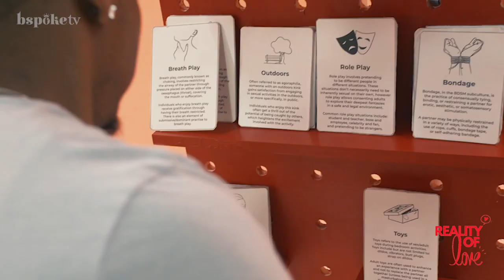Reality of Love TV Show TRAILER (airs September 29th! / Reality TV Stars Talk About Love & Dating!)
on the Bspoke TV Chanel in the Travel & Lifestyle Section THURSDAYS at 9pm EST & PST

ATTRACT SOULMATE LOVE WHILE YOU SLEEP Meditation
Subconscious Mind Reprogramming Audio Track for Manifesting Love and Manifesting Money

LOVE TAROT CARDS - Ask the Angels if your soulmate is coming soon here:

or click here to add my number straight to your phone.

Yes, this is really me and not a bot :)
Please, no negative messages or bad vibes...this is a space for me to text you love notes, confidence tips and love manifesting tips on a regular basis AND you can text me too to say hi or ask a question.
Of course, I can't respond to everyone so don't be mad if you don't get a response back!

FREE FLIRTING 101 GUIDE:
Flirting 101 - 7 Ways to Get The Man You Want to Come Up To You And Ask You Out

FREE ATTRACT QUALITY MEN VIDEO:
Raining Quality Men Video - learn how to get LOTS of quality men asking you out and wanting you so you're not hung up on one guy.